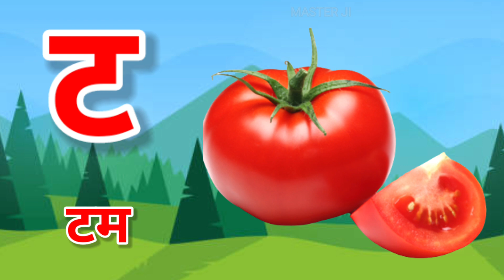क से कबूतर ख से खरगोश | क से ज्ञ तक हिंदी वर्णमाला | हिंदी वर्णमाला चित्र सहित | अ से अनार | MJ236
In this video we will teach you Hindi Vernmala. This video is specially for kids who learn Hindi Vernmala- Alphabet. which learn with  family and friends. Here's, you can find all the step.

Your Query -
क से कबूतर
क से ज्ञ तक hindi me
क से कबूतर hindi me songs
क से कबूतर वीडियो
क से ज्ञ तक in hindi song
क से गाना
हिंदी वर्णमाला चित्र सहित
ka se gya tak song
hindi varnmala writing

MASTER JI
Master Ji
master ji
AAO SEEKHO BACHCHO
aao seekho bachcho
Aao Seekho Bachcho
ABC 4 KIDS
ABC4KIDS
abc4kids